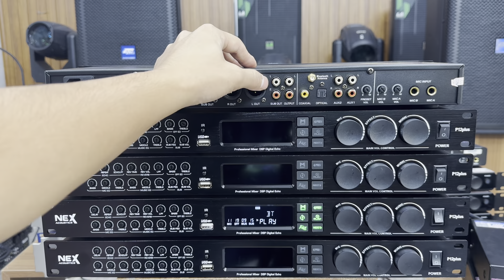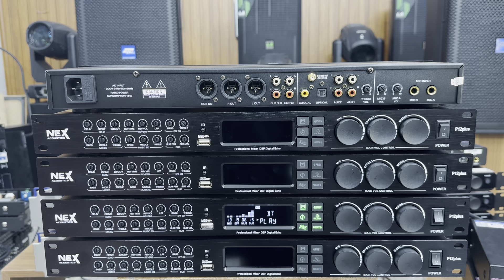Trải Nghiệm Dòng Vang Cơ Lai Số Cao Cấp Nhất Của Nex. LH: 0984896799